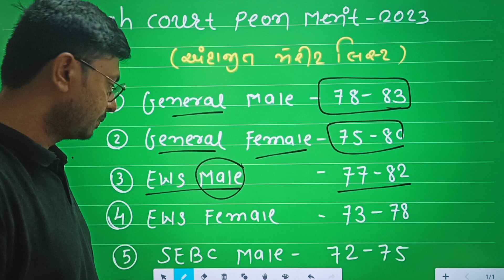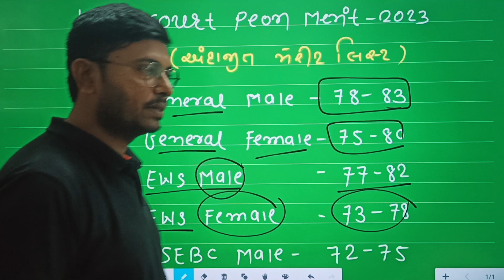High court peon Merit list 2023 | હાઇકોર્ટ પટ્ટાવાળા નું મેરીટ કેટલું રહેશે| કોણ select થશે ?